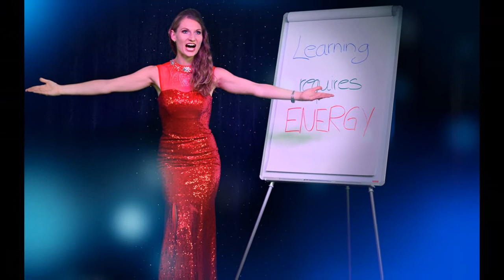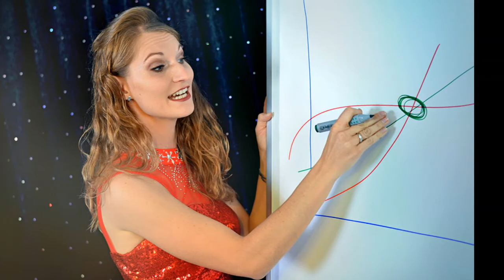Michaela Wild, Entertraining, Showact,Sängerin, Moderatorin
Michaela Wild, die Sängerin und Moderatorin stellt mit ihrem Konzept "Entertraining" ein völlig neues Konzept zur Mitarbeiterschulung vor.